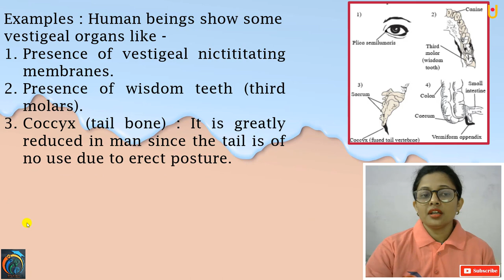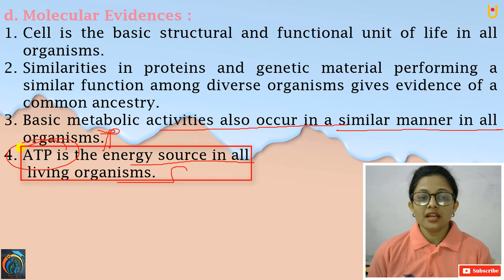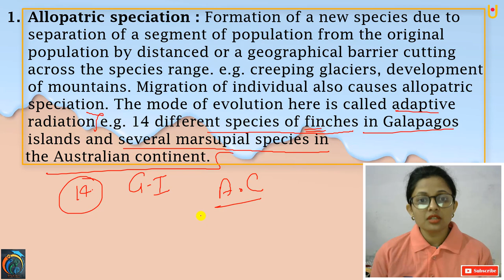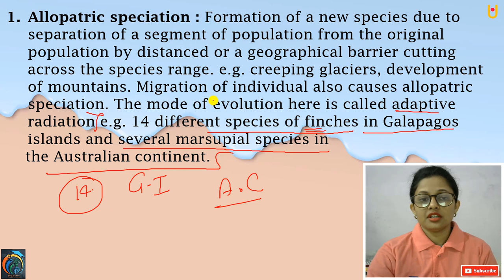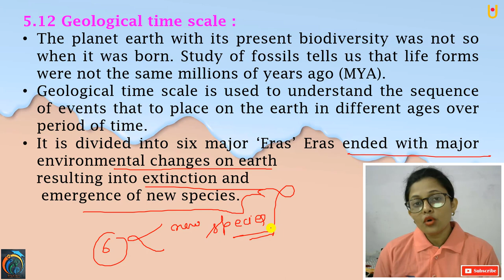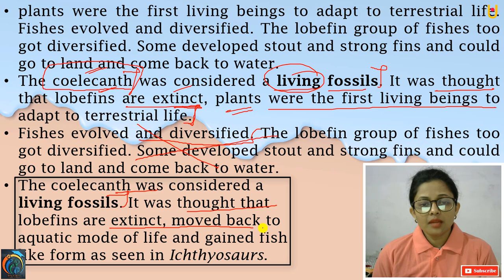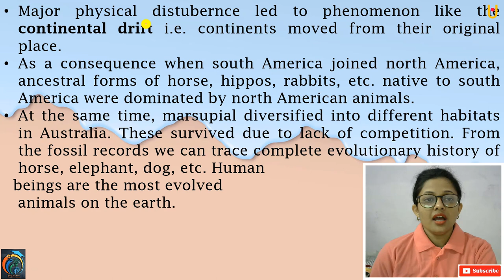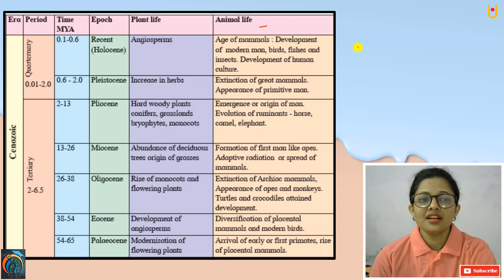Origin and Evolution of Life Class 12th Biology Part 9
Hello Friends
Origin and Evolution of Life Class 12th Biology Part 9 | Maharashtra Board Class 12th biology New Syllabus 2021 | In this video, you will learn about Molecular Evidences, Speciation, Intraceptive Speciation, Allopatric Speciation, Sympatic Speciation, Nterspecific Speciation, Hybridisation, Geological Time Scale. Watch our previous videos to learn the full concept.